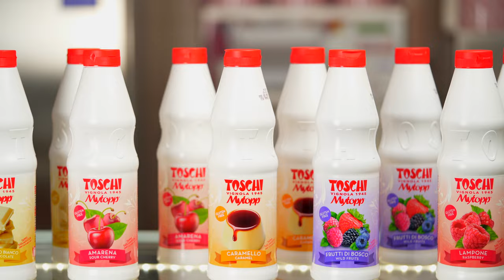Gelato arachidi e caramello salato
Ricetta Toschi per gelato alle arachidi e caramello salato